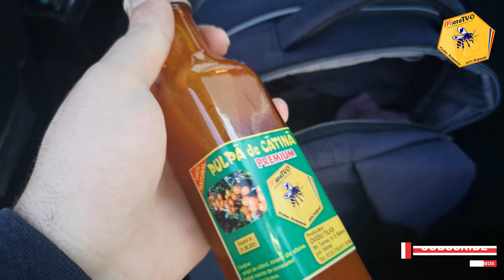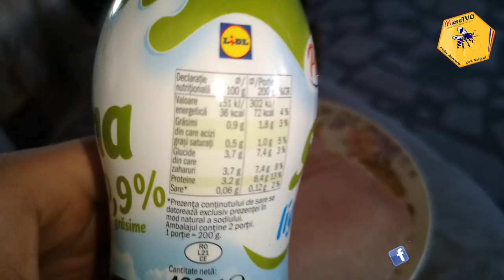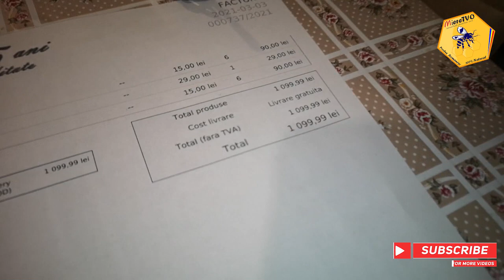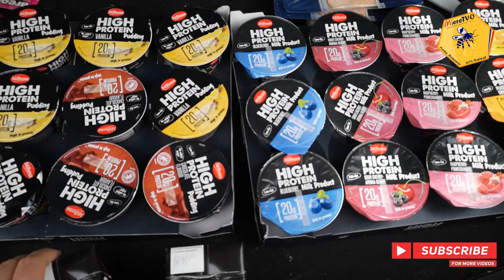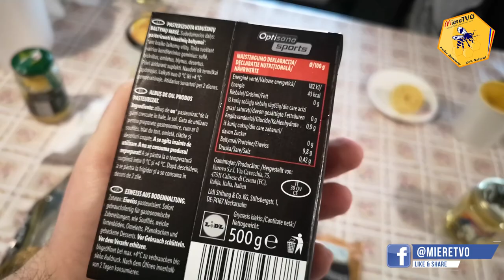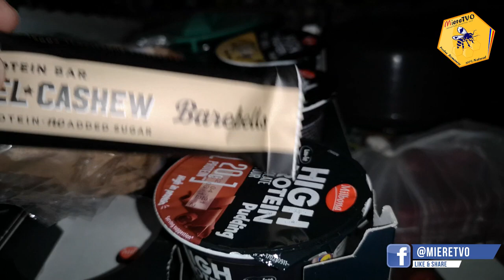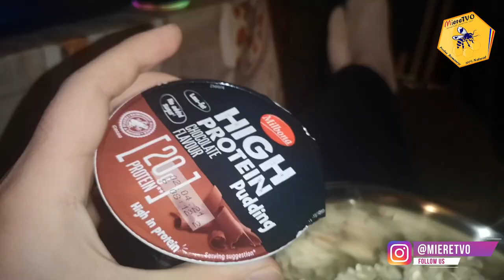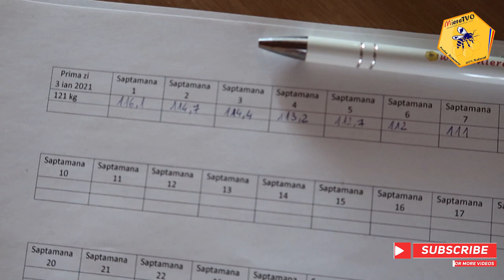TRANSFORMARE LIVE OTTOslabeste SEZONUL 4 SAPTAMANA 9 | DIETA APICOLA